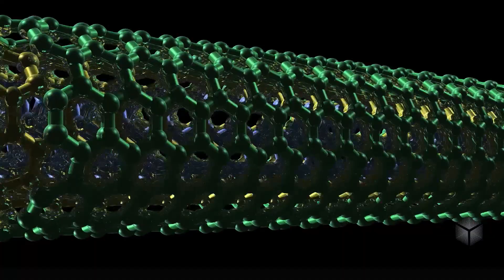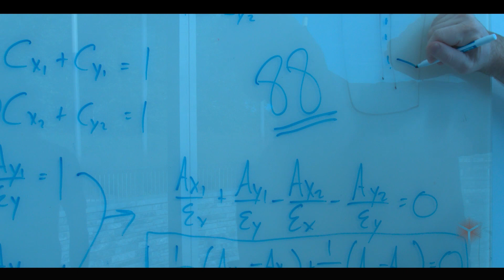This is Nanoscience. This is the ASRC at the Graduate Center, CUNY.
The Advanced Science Research Center (ASRC) at the Graduate Center, CUNY, is a 200,000-square-foot facility in upper Manhattan that promotes collaborative, cutting-edge science research in five areas, including nanoscience. Its state-of the-art cleanroom and imaging and surface science facilities support nanoscale research that has broad implications for fields such as medicine, electronics, energy, and industry.